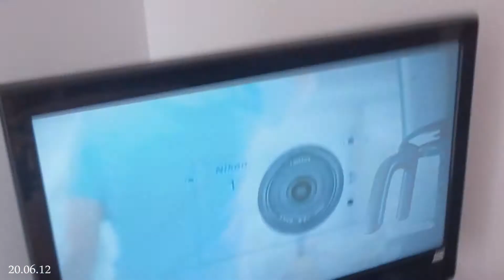ENGLAND WIN THE FOOTBALL! (20.06.12 - 38)